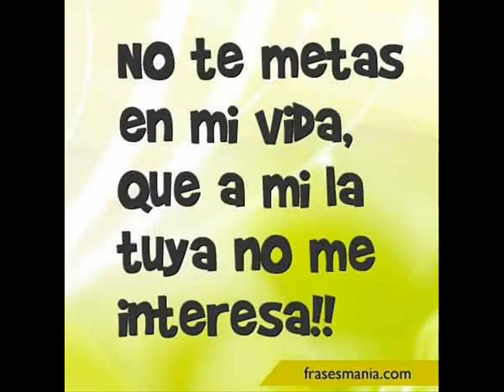LA PIERNI SUELTA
ESTO ES PARA  TODAS LAS MUJERES  Q SON FACILES